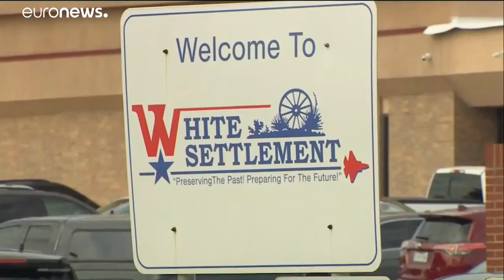Schüsse in Kirche in Texas: 3 Menschen sterben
Während eines Gottesdienstes hat ein Mann im texanischen White Settlement das Feuer eröffnet. Zwei Opfer und der mutmaßliche Täter selbst kamen ums Leben.…